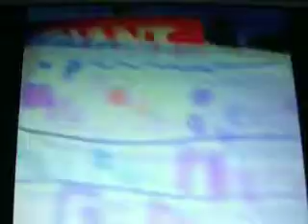Giant Eagle Super Hero's By Retards Playlist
Two super hero's go around Giant Eagle fighting crime to make sure it is safe for all!!